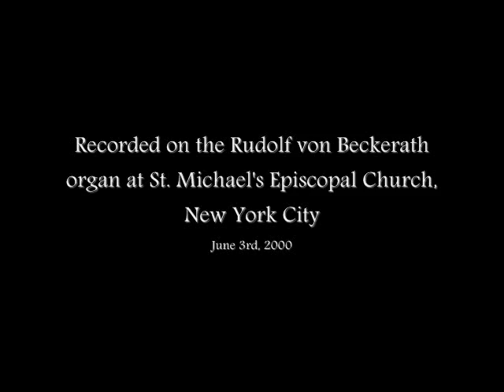J.S. BACH: Passacaglia in C Minor BWV 582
Nicholas White plays the 1967 Rudolf von Beckerath organ at St. Michael's Episcopal Church, New York City, on June 3rd, 2000.